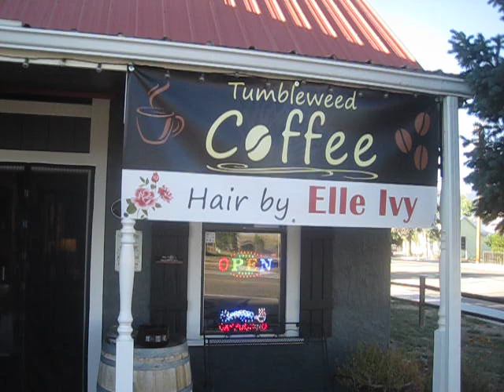Tumbleweed Coffee - Not Too Shabby!